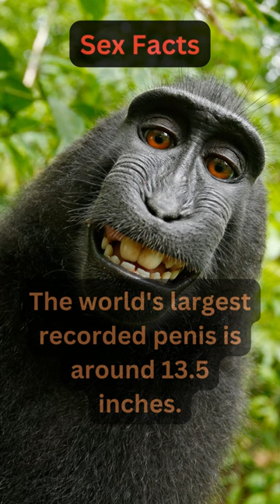SexFactsThe world's largest recorded penis is around 13.5 inches.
"Spice Up Your Brain with Hilarious Sex Facts! 🍑🎉 | You Won't Believe #7! 😱" "Get ready to have your mind blown and your funny bone tickled as we dive into the wacky world of sex facts! 🤯🤣 From surprising anatomy revelations to jaw-dropping historical tidbits, we're spilling the beans on the most outrageous secrets of the bedroom (and beyond)! Buckle up, because you won't want to miss fact #7 – it's a total game-changer! 😲🔥 Get ready to laugh, learn, and maybe even blush a little – this video is like a spicy crash course in the funniest, quirkiest sex facts out there! 🙈🍑"